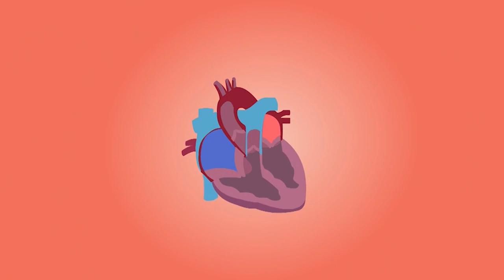FEMINICIDA ALTERÓ ESCENA DEL CRIMEN PARA QUE CREYERAN QUE SU PAREJA SE HABÍA SUICIDADO; FUE DETENIDO